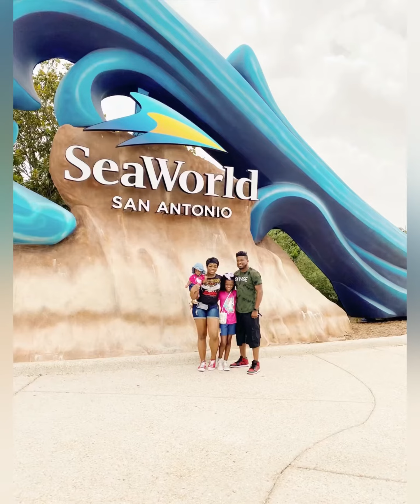Introducing the Houston Family!! Our first video!! Disney World vacations and more…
Hello beautiful people!! Welcome and Thank you for checking out our channel- Houston Family Chronicles: Vlogs

On this channel, you will see life as we live it. You will see a little bit of everything from daily vlogs, travel, food, concerts, fashion, and fun!! We are just simply living and enjoying life!!

Relocated to Florida 🌴and we are ready for this new chapter!!